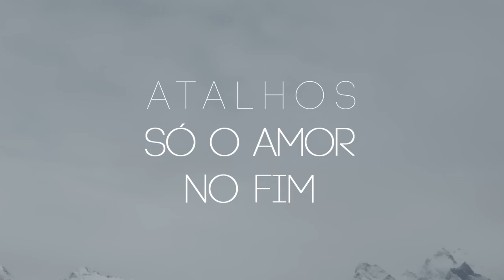Atalhos - Só o Amor no Fim (teaser)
Lançamento 06/04/2015.

Segundo single do álbum "Onde A Gente Morre". atalhosbanda.com

com Marisol Ribeiro.
dirigido por José Menezes e André Dip.